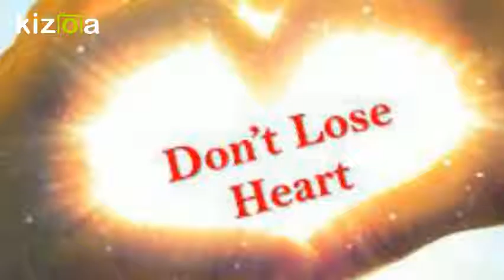Kizoa Video Editor - Movie Maker: 29th Sunday of ordinary time, (Year C), 16 October 2016